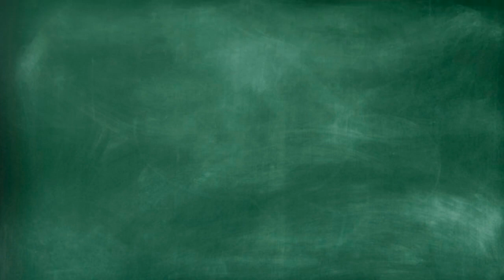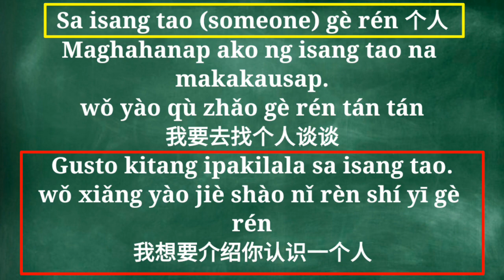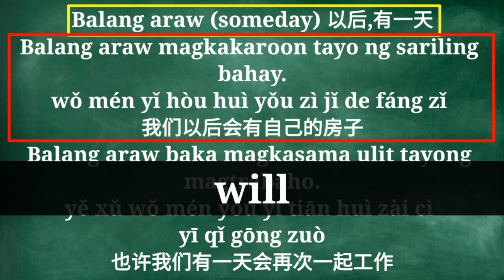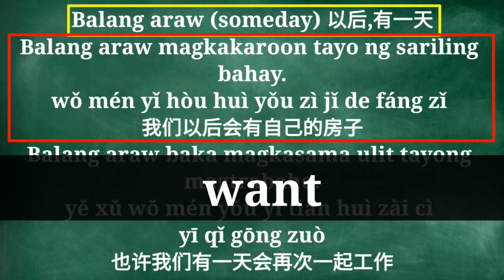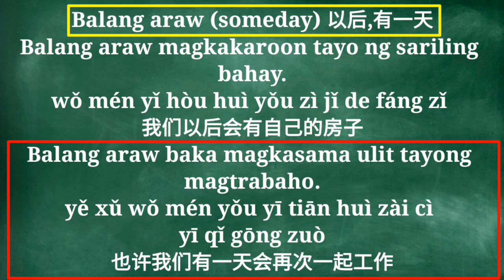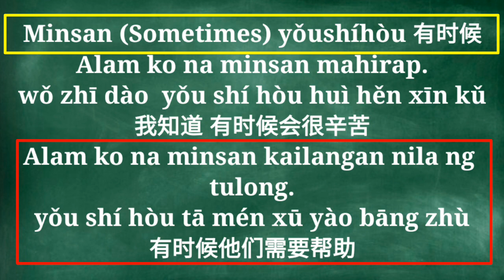#58 Tagalog to Mandarin Sometimes, Someday, Someone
Kung may nakaligtaan po ako, pwede po kayo mag comment.salamat po.